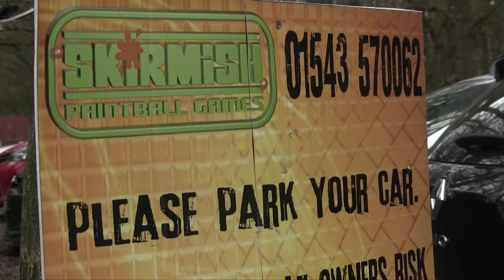INSIDE WALSALL | Putting the 'pain' in paintballing with The Saddlers' First Team!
The Saddlers' squad visited Skirmish Paintball in Wolverhampton for a team bonding exercise - and it was a painful experience for some!